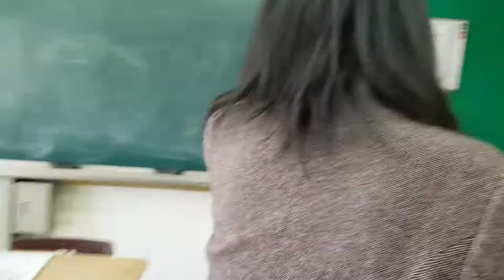Day 3 at Gyeonggi International Trade High School